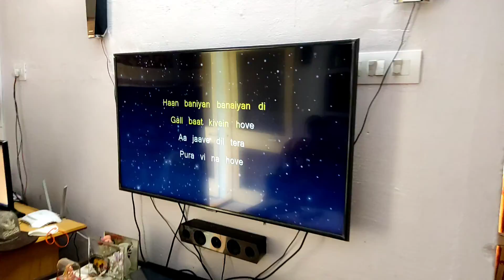Hum Kya Soche the aur kya Ho Gaya/hindi vlog/Bawarchi Biriyani/Ordnance factory quarters/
Hum Kya Soche the aur kya Ho Gaya/hindi vlog/Bawarchi Biriyani
ordnance factory quarters
ordnance factory